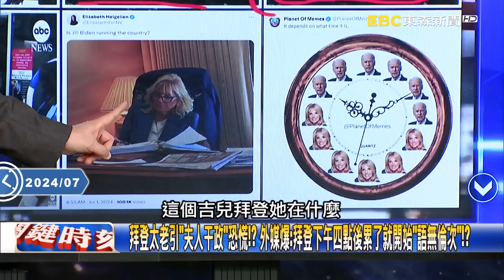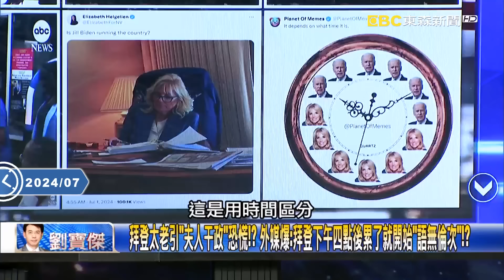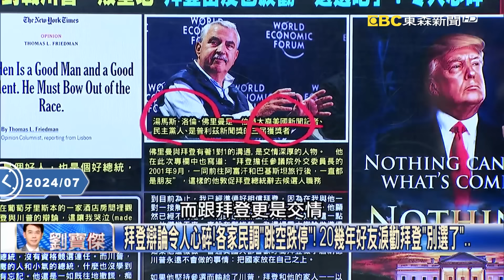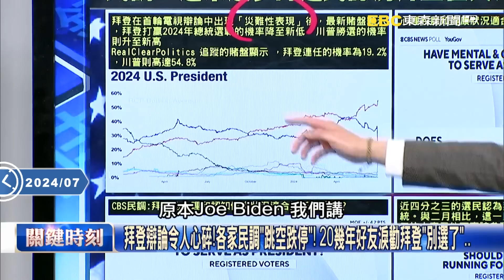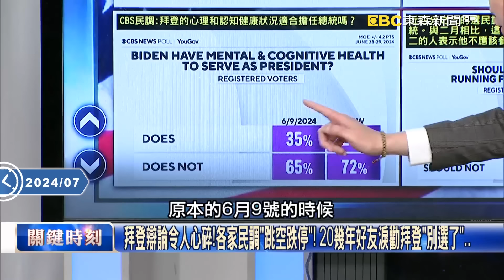川普與四年前大不同！？ 沉著應對辯論…囂張開專機「特技飛行」造勢場萬人爆滿！【關鍵時刻】張禹宣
拜登辯論「老態畢露」震撼全球！ 跑行程狂發呆放空…民主黨崩潰淚求「快退選」！？
拜登下台階還要老婆扶！？ 辯論後風向變了…民調遭「兩倍輾壓」川普回鍋擋不住？
世界是平的作者辯論看到哭…嘆「令人心碎」！ 拜登好友們哭喊「請你趕快退選」！？
拜登辯論後狂跑行程卻「愈幫愈忙」！ 和夫人出席活動「嘴巴開開」發呆近一分鐘！？
拜登太老引「夫人干政」恐慌！？ 外媒爆：拜登下午四點後累了就開始「語無倫次」！？
拜登瞪大眼睛17秒沒眨嚇壞美國人！ 昔舌戰群英「辯論戰神」現在頻頻放空卡詞！？
川普與四年前大不同！？ 沉著應對辯論…囂張開專機「特技飛行」造勢場萬人爆滿！
民主黨「集體崩潰」絕望大喊拜登退選！ 紐時專欄作家：連我都比他更適合當總統！
沒人能阻擋川普了？ 美國民主黨「大難臨頭」 呼籲拜登退選聲「震耳欲聾」！
拜登辯論令人心碎！各家民調「跳空跌停」！ 20幾年好友淚勸拜登「別選了」…
「剩不到半年」陣前換將來不及了！ 民主黨面臨「驚爆48小時」金主急抽銀根！
海水熱到發燙！台灣海峽達30度「一片紅通通」 加勒比海首次現「6月4級颶風」！
The point of no return！「森林大火+38度熱浪」竟在地球最冷的北極圈出現！
悶燒！低層空氣加熱上升再被壓下地面形成熱穹頂 美國熱到連人孔蓋都冒煙！
全球暖化破壞海洋鹽度平衡氣溫難調節 最新研究洋流系統2050恐提前崩潰！？
拆「樑」二階門檻達標…國民黨反制罷免議長童子瑋！？ 張：藍綠內捲「仇恨動員」！